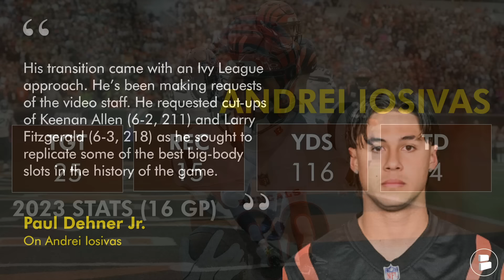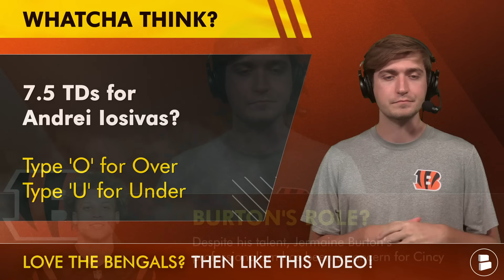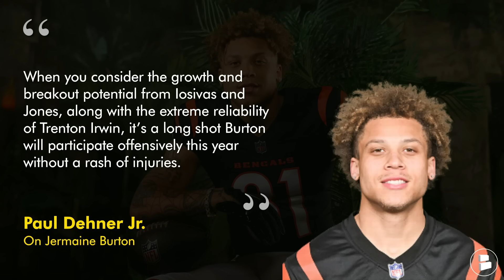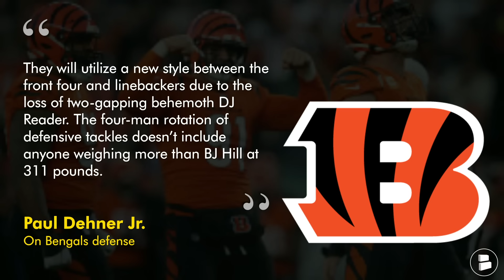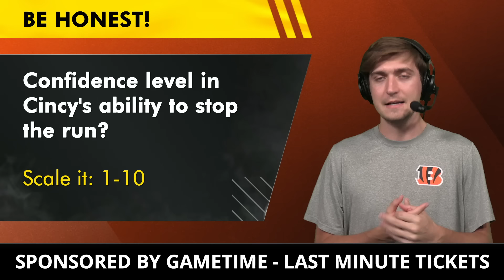Bengals Rumors: Ja’Marr Chase UPDATE, Jermaine Burton STRUGGLING + Andrei Iosivas BIG Year Coming?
Today’s edition of Bengals Breakdown provides yet another update on WR Ja’Marr Chase. He did not practice with the team on Monday, we are only 5 days aways from the Bengals opening the season at home against the Patriots. Also, we discuss WR’s Andrei Iosivas and Jermaine Burton. Host Stone Shields explains why he believes Andrei Iosivas is capable of becoming a household name in 2024. Plus, we discuss Lou Anarumo’s revamped defense as they have their sights on improving on last year’s shaky defensive performance. Don’t miss this latest Cincinnati Bengals YouTube video!

Bengals Breakdown today:
- Chase update
- Buy Iosivas stock
- Expectations for Burton
- Defense redesign

Bengals head coach Zac Taylor on Ja’Marr Chase: “There are always injuries and things you have to deal with, so we'll adapt to him. It's impossible for me to say with 100 percent conviction, but I feel good about the shape that he's in.”

Bengals news and rumors you might have missed in our latest Cincinnati Bengals YouTube videos:

Chat Sports has all the NFL and NBA coverage you could want.

Paul Dehner Jr. on Andrei Iosivas: “His transition came with an Ivy League approach. He’s been making requests of the video staff. He requested cut-ups of Keenan Allen (6-2, 211) and Larry Fitzgerald  (6-3, 218) as he sought to replicate some of the best big-body slots in the history of the game.”

Andrei Iosivas 2023 stats (16 GP):
TGT: 25
REC: 15
YDS: 116
TD: 4

Want us to do more Bengals videos? Help us out by sharing today's Bengals YouTube video!

Jermaine Burton 2024 preseason stats:
REC: 8
YDS: 157
AVG: 19.6
TD: 2

Cincinnati Bengals 2024 NFL Schedule:
Week 1: vs. Patriots
Week 2: at Chiefs
Week 3: vs. Commanders (MNF)
Week 4: at Panthers
Week 5: vs. Ravens
Week 6: at Giants (SNF)
Week 7: at Browns
Week 8: vs. Eagles
Week 9: vs. Raiders
Week 10: at Ravens (TNF)
Week 11: at Chargers
Week 12: BYE
Week 13: vs. Steelers
Week 14: at Cowboys (MNF)
Week 15: at Titans
Week 16: vs. Browns (TNF)
Week 17: vs. Broncos
Week 18: at Steelers

The Bengals Breakdown community needs you. Comment now:
- Will Ja’Marr Chase play Sunday? Type ‘Y’ for Yes, ‘N’ for No
- 7.5 TDs for Andrei Iosvias? Type ‘O’ for Over, ‘U’ for Under
- What is your confidence level in Cincy’s run stopping ability? Scale it: 1-10

Cincinnati Bengals news and rumors from @chatsports --- With dozens of daily articles from sources like USA Today, Fox Sports, and Colin Cowherd, we've got you covered